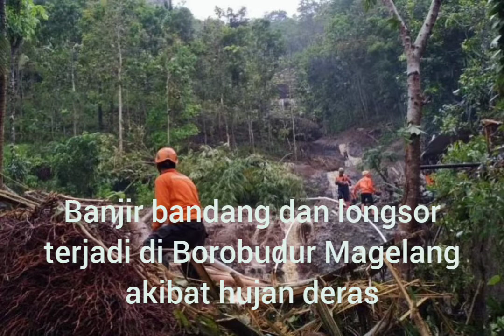Hujan deras akibatkan banjir bandang dan longsor di Borobudur